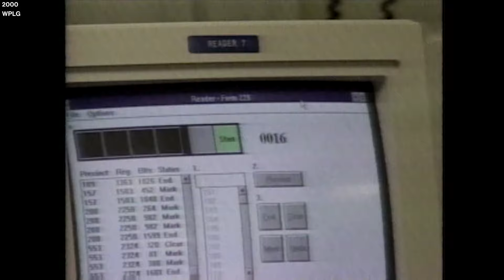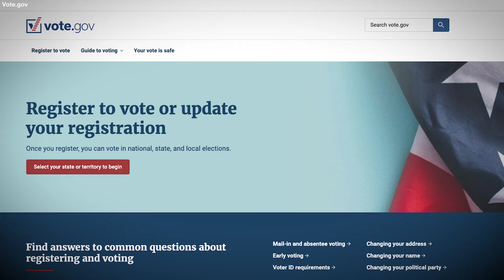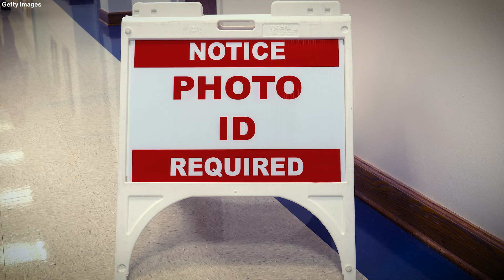Why Your Vote Matters in 2024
In the 2000 presidential race, the election came down to Florida, and the winner of the Sunshine State won by less than 0.1 percent of the vote.